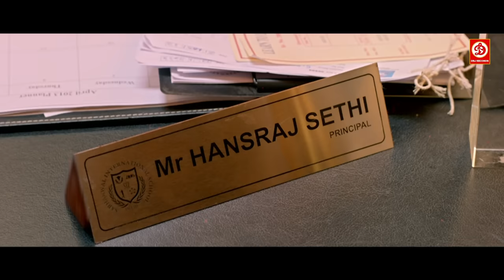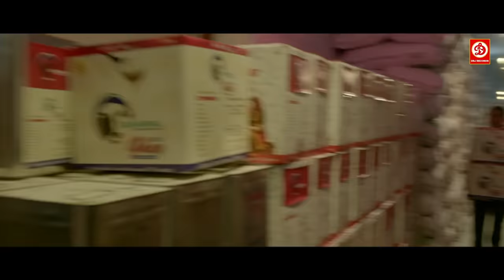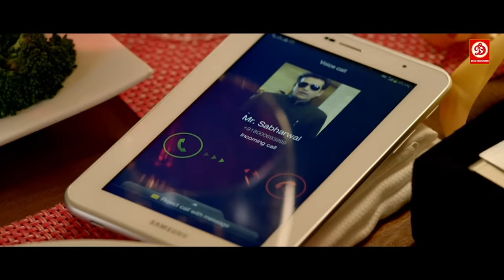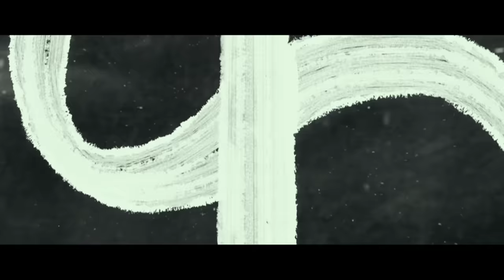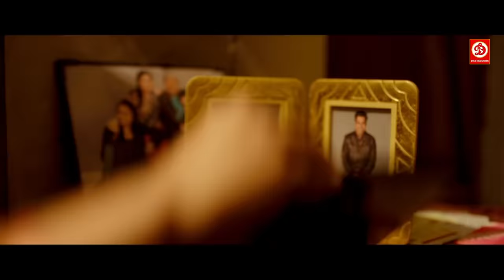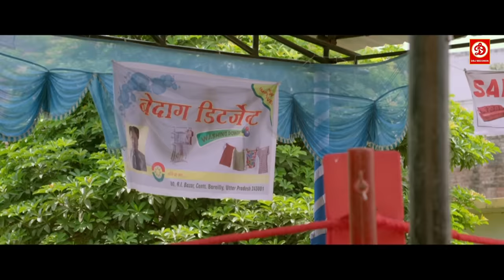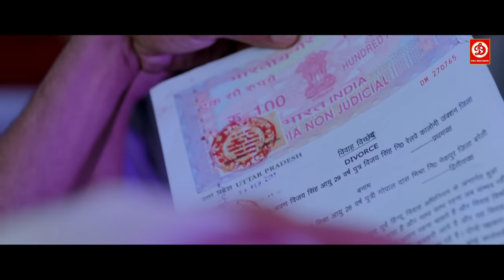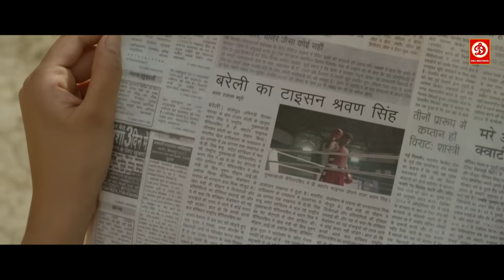New Bollywood (HD) Full Comedy Movie | Latest Bollywood Action Movie | Bajate Raho & Mukkebaaz Film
Movie : Bajatey Raho
Star Cast :Bajatey Raho (HD)-Superhit Hindi Full Comedy Movie | Tusshar Kapoor | Ravi Kishan | Vishakha Singh
Director : Shashant A Shah
Producer : Krishika Lulla

Movie: Mukkabaaz
Cast: Vineet Singh, Zoya Hussain, Jimmy Sheirgill & Ravi Kishan
Directed By: Anurag Kashyap
Produced By: Aanand L. Rai, Vikramaditya Motwane, Madhu Mantena & Anurag Kashyap